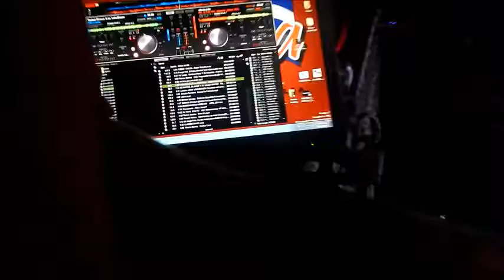MARCO Y MARIELA GOZANDO CON LA MUSICA DE MI SOBRINO DJ ITALIA